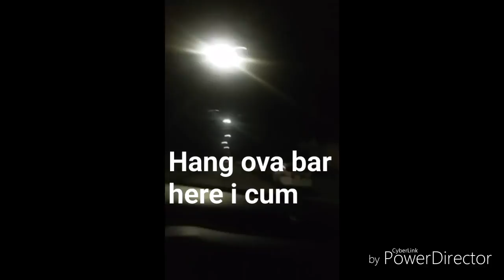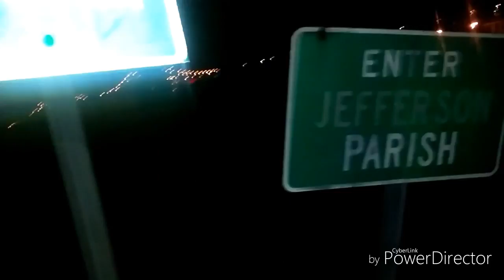Talk ☝Shit ( Street's Talk )